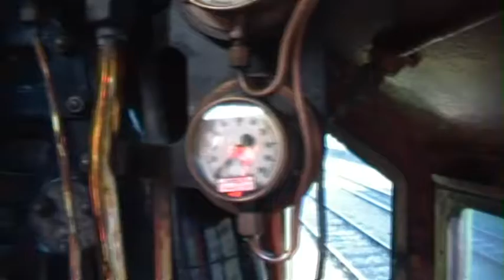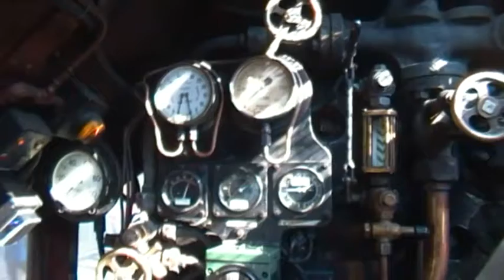DUCHESS OF SUTHERLAND AT CREWE[.IN CAB VIEW]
I went to Crewe station just to film this engine.Also at the station was the Earl of mount Edgcumbe I'll put that on youtube later on.i managed to get on the footplate of the Duchess of Sutherland .[that made my day]